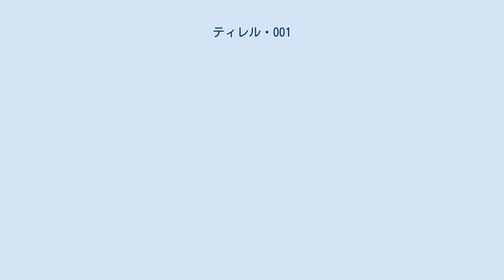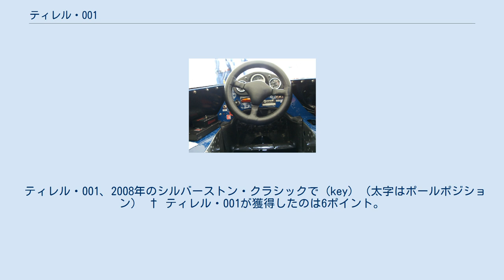ティレル・001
ティレル・001 (Tyrrell 001) は、ティレルが1970年のF1世界選手権参戦用に開発したF1マシン。
チームが開発した初のオリジナルマシンであった。
設計はデレック・ガードナー。
001は5戦に参戦、4戦でリタイアし、1戦で2位に入賞した。
 ティレル・001のコックピット チームオーナーのケン・ティレルは1970年シーズンに使用したマーチ・701に失望し、オリジナルシャシーの製作を決心した。
彼はデレック・ガードナーをデザイナーとして採用し、自宅で秘密裏に設計を行わせた。
計画は「スペシャル・プロジェクト」の頭文字を取って「SP」と呼ばれ、ティレルは22,000ポンド以上の自己資金を費やした。
完成したマシンはオウルトン・パークで行われたノンタイトル戦でデビューしたが、リタイアとなった、第11戦のカナダグランプリでジャッキー・スチュワートいきなりポールポジションを獲得したが、アクセルの故障でリタイアした。
アメリカグランプリでは再びレースをリードしたものの、オイル漏れでリタイアとなった。
メキシコグランプリは200,000人の大観衆をコントロールするのが困難となり、レースがほぼキャンセル寸前となったため開始が遅れた。
観衆はガードレールの前に押しかけ、コース際に座り、コースを走って横切ったりした。
スチュワートと、地元のヒーローのペドロ・ロドリゲスが熱心に訴えたが、観衆は依然として混乱の状態にあった。
レースが始まり、スチュワートは犬を轢いたためサスペンションを破損、リタイアとなった。
 1971年シーズン開幕戦の南アフリカグランプリでスチュワートはポールポジションを獲得したが、フェラーリのマリオ・アンドレッティに敗れ2位となった。
スチュワートはこのシーズンの残りを001に変えて003を使用した。
シーズン最終戦のアメリカグランプリでピーター・レブソンが001をドライブしたが、クラッチトラブルでリタイアに終わった。
 ティレル・001、2008年のシルバーストン・クラシックで (key) （太字はポールポジション） † ティレル・001が獲得したのは6ポイント。
残り67ポイントはティレル・002およびティレル・003によるポイント。